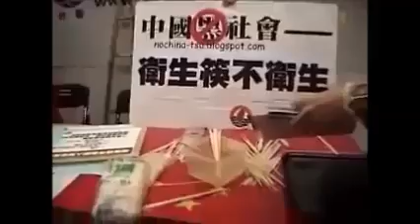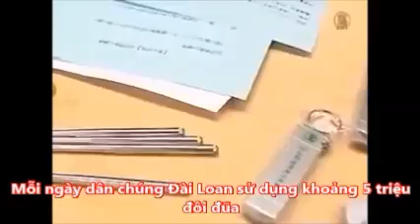Đũa dùng một lần sản xuất tại Trung Cộng chứa hóa chất độc hại